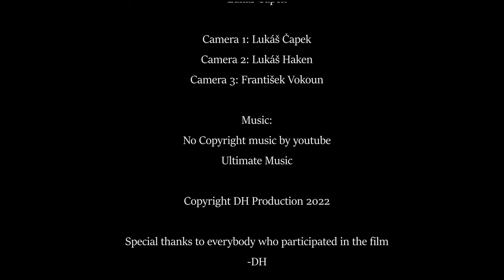Guy In a Mask | Short Horror Film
Two young boys just wanted to go out and drink some beers, but then happened something very unexpected.